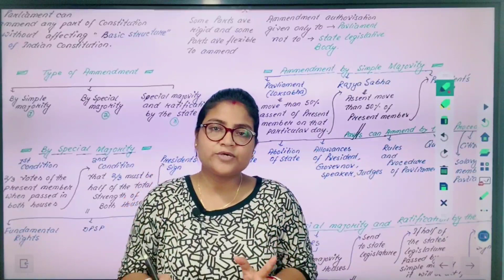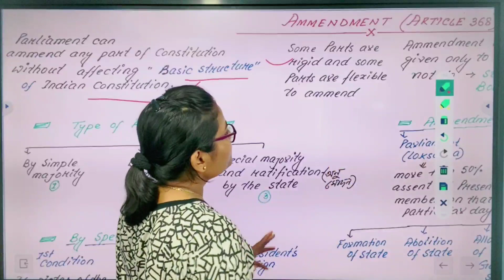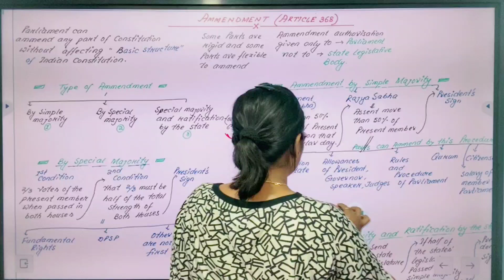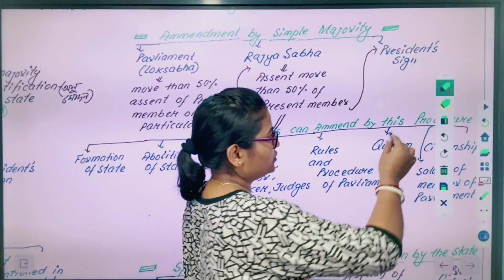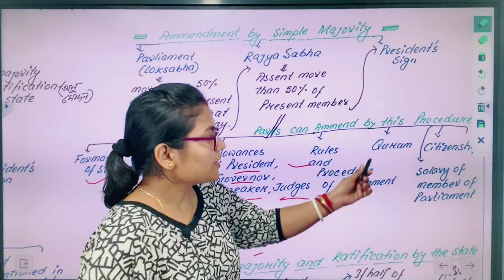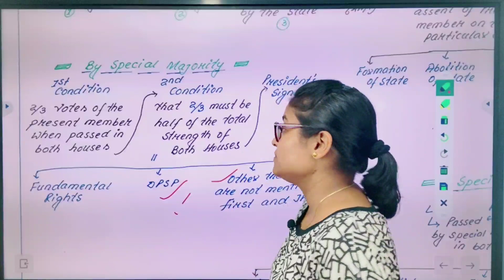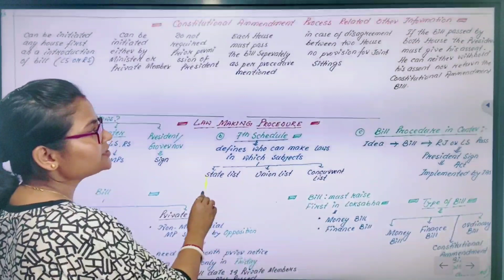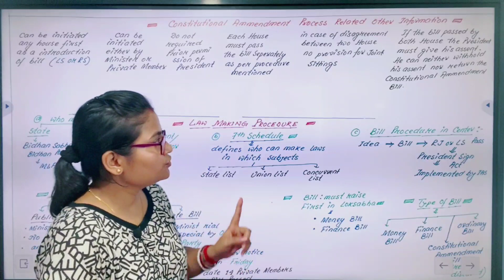ভারতের সংবিধান/Indian Constitution/Special Class//WBCS & SLST/ Constitutional Amendment/Class 8